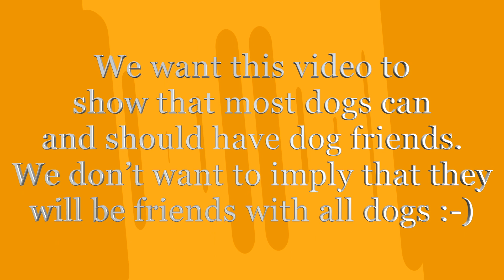Geo and Gia